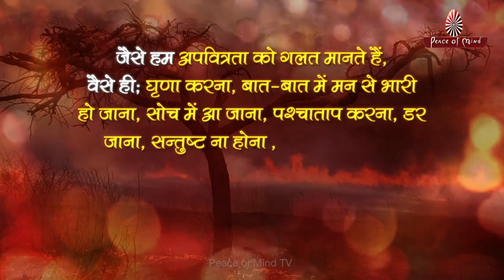गलत की सही परिभाषा || The right meaning of wrong || Peace of Mind TV || Brahma Kumaris